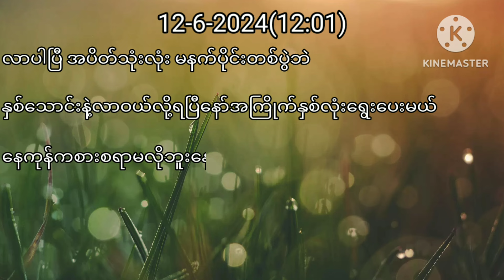ထိပ်သုံးလုံးကိုယ် Ha Ha ပေးမဲ့အပိတ်သုံးလုံး